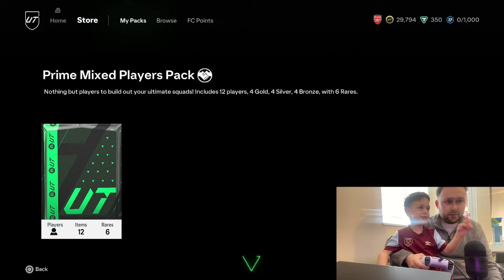MY SON OPENS MY FUTURE STAR SUPERNOVA PACK! THEN PICKS MY ICON PLAYER PICK!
Watch as my son opens my Future Star Supernova pack in FIFA 22! He even gets to pick my Icon Player Pick! What will we get? Tune in to find out!